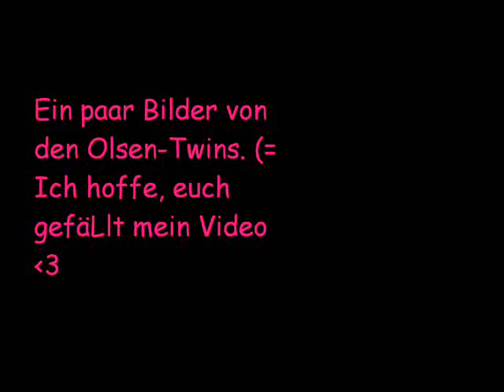Cicada - Mary-Kate & Ashley